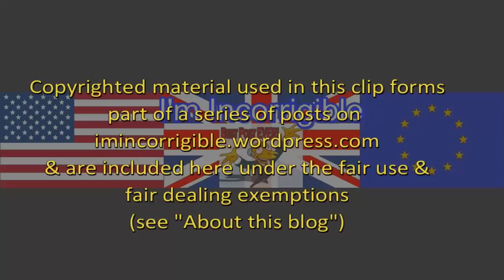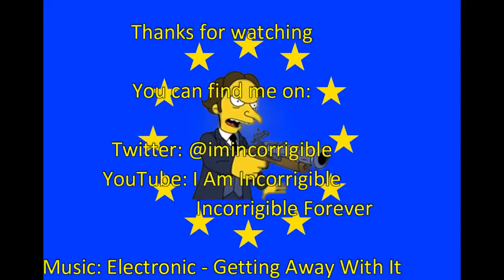Brexit fallout: The reality on trade will be "chaos and uncertainty"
BBC News at Six, Channel 4 News 28 March 2018